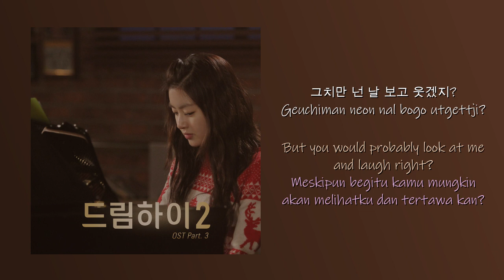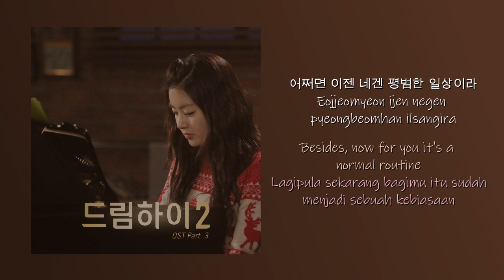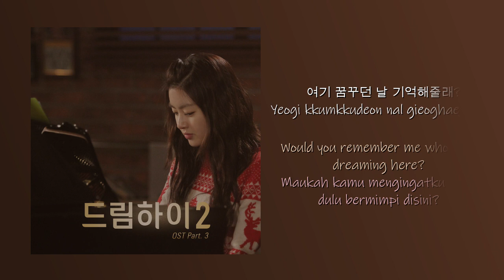[HAN|ROM|ENG|INDO SUB LYRICS] Yenny / YeEun (예은) - Hello to Myself (Dream High 2 OST Part 3)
Hello!
This song is good for you who's getting tired of achieving your dream. A person who is asking her/his future self about her/his dream, wether it's been achieved, is it tiring or lonely. Enjoy listening and understanding the meaning of the song!

Halo!
Lagu ini cocok buat kamu yang sedang merasa capek dalam mewujudkan impianmu. Lagu ini bercerita tentang seseorang yang menanyakan dirinya di masa depan tentang mimpinya, apakah itu sudah tercapai, apakah itu melelahkan atau menyakitkan, apakah terasa sepi, dll. Selamat mendengarkan dan mengerti arti lagunya!

Best Regards,
Flatpig

Soundtrack from drama "Dream High 2" OST Part. 3